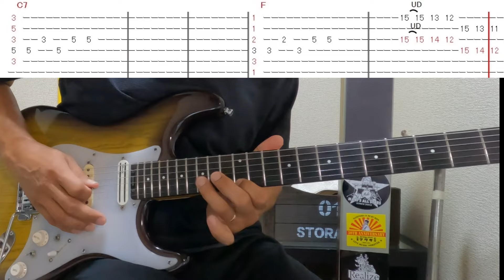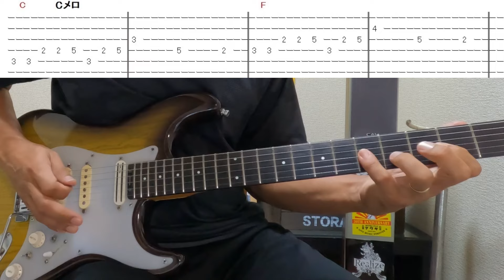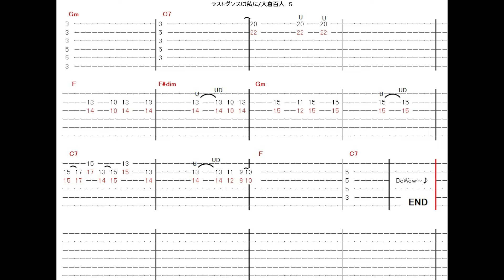ラストダンスは私に/大倉百人⭐︎Guitar cover⭐︎TAB付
こちらは、サブチャンネルです。

メインチャンネルでは、色んな曲の詳しい弾き方解説などしてます。